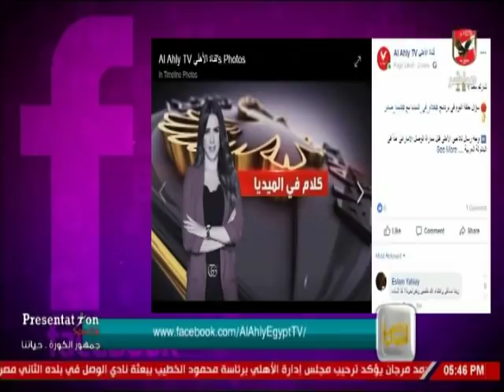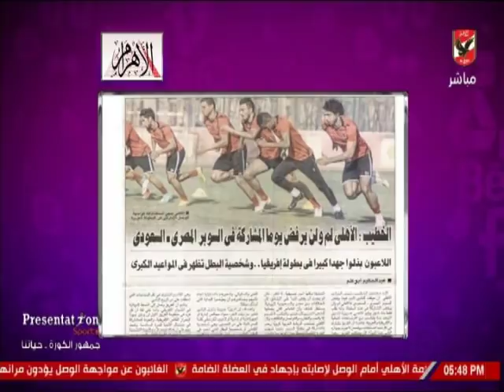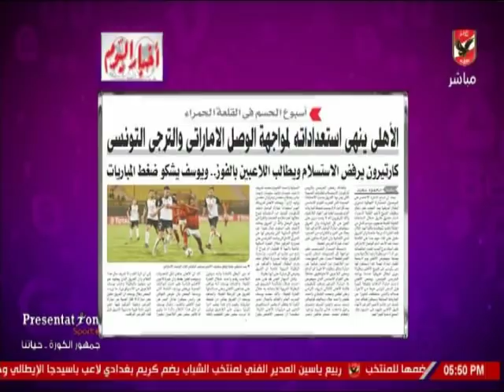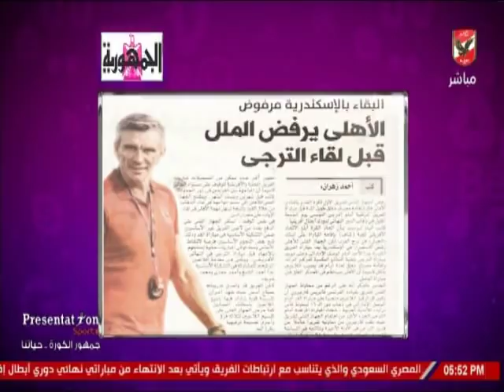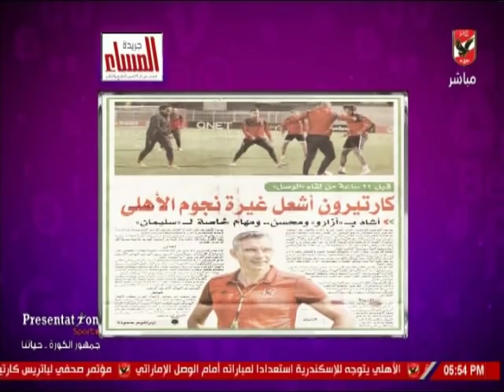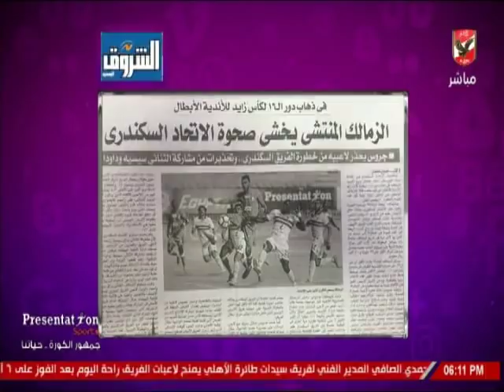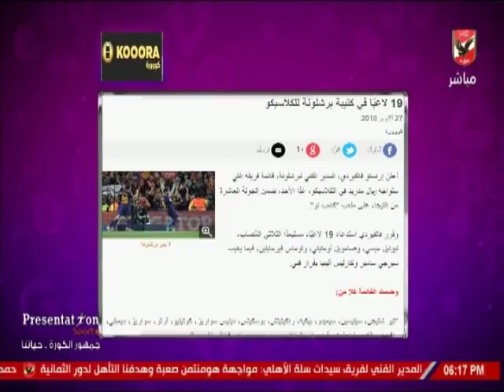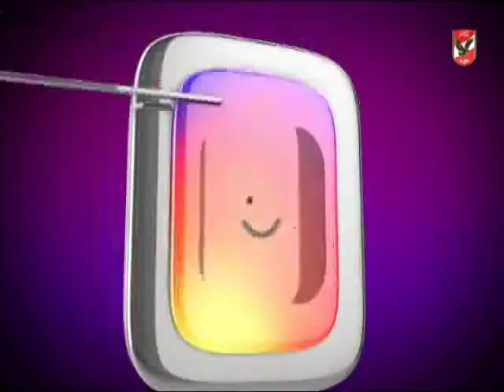حلقة كلام فى الميديا مع شيما صابر 27-10-2018